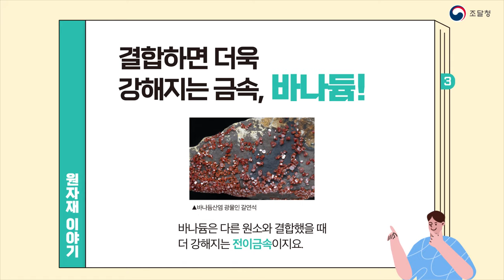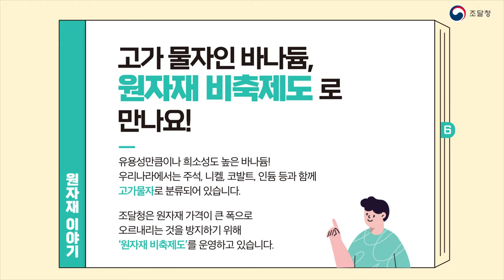“바나듐 없이는 자동차도 없다?!”😮 [원자재 이야기]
이름은 낯설지만 우리 생활 곳곳에서 필수적인 역할을 하고 있는 바나듐!
수소를 생산하는 신재생 에너지 원료♻로도 주목받고 있습니다.

헨리 포드가 바나듐에게 반할 수밖에 없었던 이유,
더 자세히 알아볼까요?
📺 지금 영상을 통해 만나보시죠!